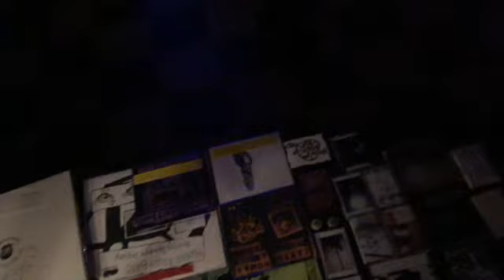Human Adult Band playing "Easton Ave Laundromat" at Apohadion Theater. Portland, Maine. 8/24/2019.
Also on the bill were Big Blood, Colby Nathan, and Jim Schmidt.  Tina was there too.